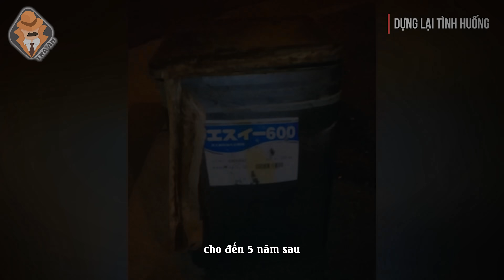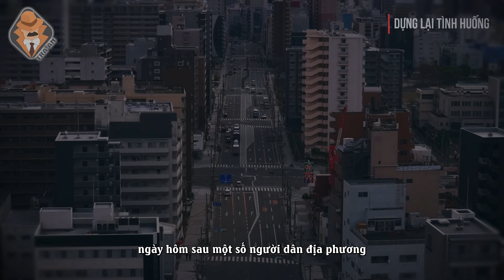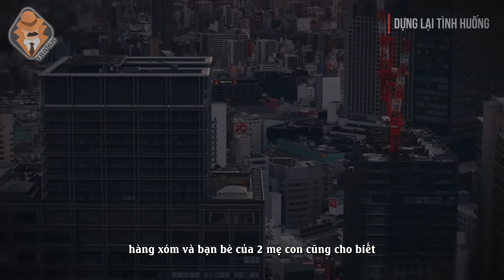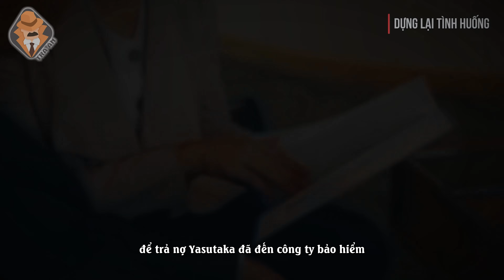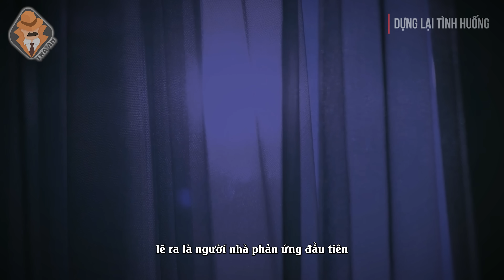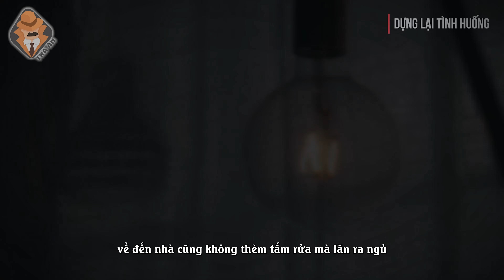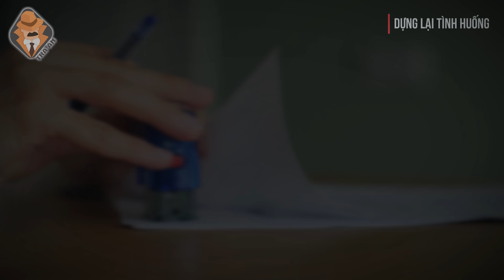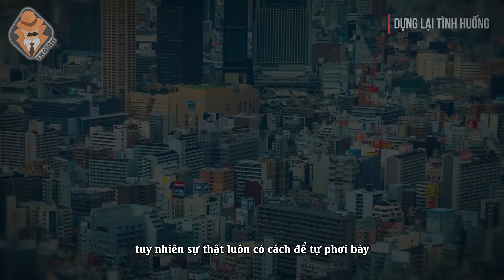Kỳ Án Chiếc Thùng Trong Công Viên & Bí Mật Về Gia Đình Mất Tích - Tra Án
Câu chuyện ngày hôm nay xảy ra tại thành phố Osaka, thủ phủ của tỉnh Osaka. Nằm bên bờ vịnh Osaka, nơi đây có nền kinh tế phát triển, lịch sử lâu đời, là một trong những thành phố quan trọng nhất của Nhật Bản.
Tại đây, có một gia đình đang sinh sống. Người chồng là Yasutaka Fujimori, 52 tuổi, là nhân viên một công ty dược phẩm. Người vợ là Mitsushiro Fujimori, 46 tuổi, làm nội trợ. Vợ chồng có hai con trai, con trai lớn Yoshiro Fujimori 21 tuổi và con trai út 19 tuổi. Cả hai con trai đều đang học đại học. Cả gia đình 4 người có cuộc sống ổn định.